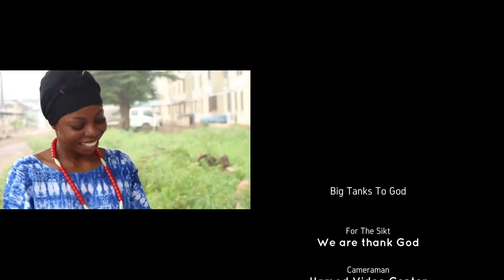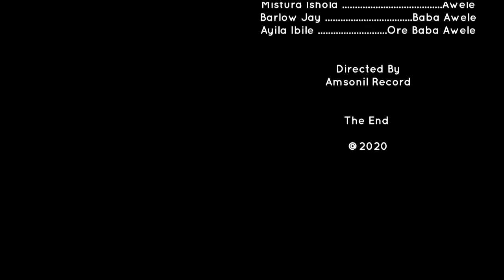Amsonil Tv Africa Lauching